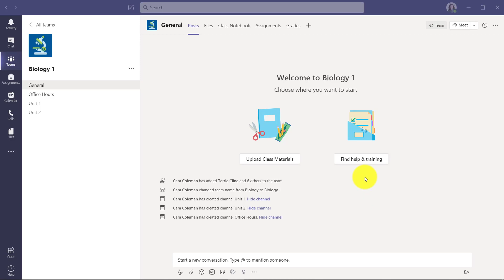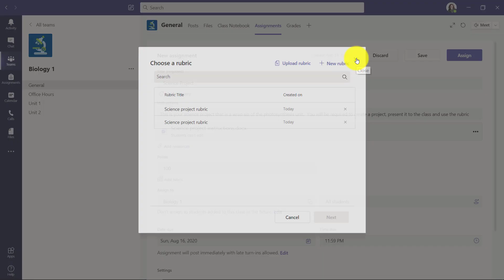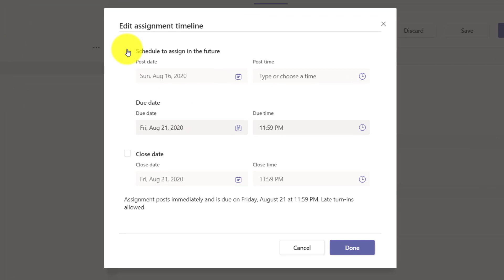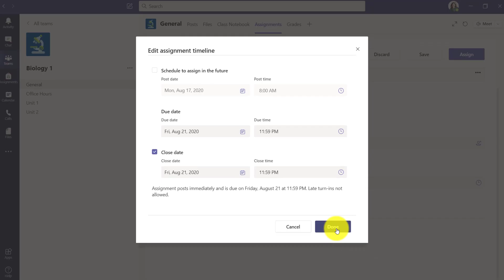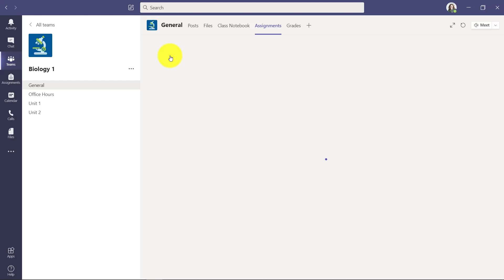How to create Assignments in Microsoft Teams (2021)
A quick step by step tutorial on how to create Assignments in Microsoft Teams for Education.  This cover the basics on Microsoft Teams Assignments, but also more advanced topics like scheduling assignments, close dates, multiple classes, posting the notifications in a different channel and more.

We are always improving our education offerings, and we are hard at work and more capabilities Teams for Edcuation.  Microsoft Teams for Teachers is free, and you can sign up